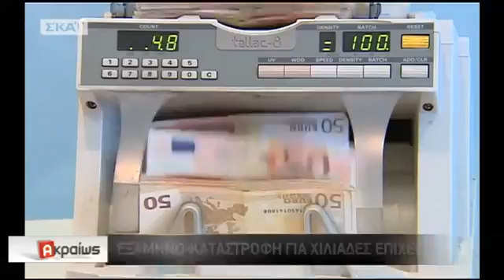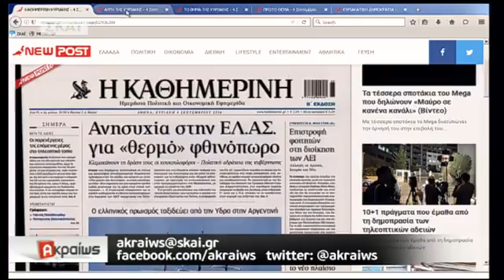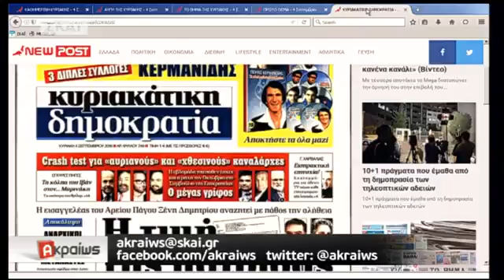ΑΚΡΑΙΩΣ ΣΚΑΪ (4/9/16) ΟΛΗ Η ΕΚΠΟΜΠΗ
Ολοκληρη η εκπομπη ΑΚΡΑΙΩΣ απο τον ΣΚΑΪ που μεταδοθηκε στις 4/9/2016.

Η βουλευτής του ΣΥΡΙΖΑ Ελένη Αυλωνίτου "ξαναχτύπησε" με νέες δηλώσεις της.
Μιλώντας στον ΣΚΑΪ, η κ. Αυλωνίτου δήλωσε πως "δεν είπαμε ποτέ ότι θα καταργήσουμε τον ΕΝΦΙΑ", και πως ήδη υπήρξε αναπροσαρμογή του. "Την επόμενη χρονιά έρχεται πιο αναλογικός φόρος", σημείωσε.
Επίσης, ανέφερε πως δεν τίθεται ζήτημα καμίας περικοπής μισθών. "Θέλουμε δίκαιη ανάπτυξη για όλους...  Είμαστε σε μεταβατικό στάδιο, η οικονομία θα στραφεί σίγουρα στην ανάπτυξη", τόνισε κα σημείωσε πως "η ΝΔ το μόνο που κάνει είναι να επενδύει στην καταστροφολογία".
Σημειώνεται ότι σε παλαιότερη δήλωσή της η κα Αυλωνίτου υποστήριξε πως όσοι ψήφισαν “ναι” στο δημοψήφισμα, ήθελαν έξοδο από το ευρώ. “Προκειμένου να υπάρξει μια μαζική φτωχοποίηση βγαίνοντας από το ευρώ, γιατί αυτοί που ψήφισαν ναι στο δημοψήφισμα μας οδηγούσαν εξω από το ευρώ με πλεονάσματα υπέρογκα”, είχε πει η κ.Αυλωνίτου, προκαλώντας τα γέλια των Θανάση Πλεύρη και Δημήτρη Τσιόδρα, που βρίσκονταν μαζί της στο πάνελ του Σκάι.